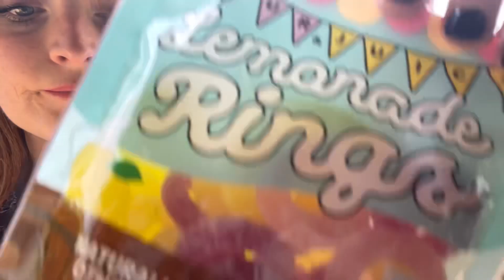A BIRTHDAY GIFT, SHOES AND PICKLE FRIES OH MY!!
Im glad she liked her gift!!

We went to DSW shoes. I really liked the neon yellow ones. Ha ha!

I can’t believe I liked the pickle fries. They had a really good flavor.